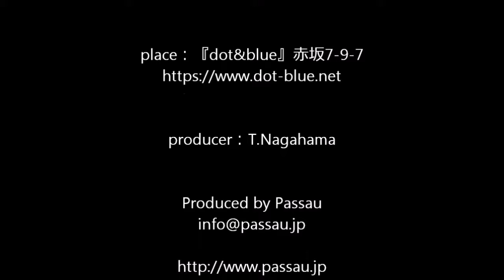【廣瀬加奈 Kana Hirose】癒しのクラシック Haydn『Sonata in D major Hob.XVI/42』赤坂7丁目“日曜午後の響宴会” アーカイブShort Ver.Ⅰ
今回の『癒しのクラシック』は、2018年11月25日（日）にミュージックバー「dot&blue」で行われました廣瀬加奈による演奏をお届けします。

演奏曲：ハイドン
　　　　“ピアノ・ソナタニ長調Hob.XVI/42”

‹廣瀬加奈›
桐朋女子高等学校音楽科を経て桐朋学園大学音楽学部卒業。2015年同大学研究科修了。
14年秋にウィーン国立音楽大学ピアノソロ演奏科に入学。16年秋より同大学院に在籍し、ピアノソロをヴォルフガング・ヴァッツィンガー氏に、伴奏法をマインハルト・プリンツ氏に、チェンバロをペトラ・ツェンカー師に師事。18年秋に修士課程を優秀な成績で卒業。
これまでにピアノを宮原峠子、五島三津子、徳丸聰子、二宮裕子の各氏に、室内楽を藤井一興、須田眞美子の各氏に師事。
第3回Miyoshi Net ピアノコンクールＦ部門第1位、第29回レ・スプレンデルコンクール第2位(1位なし)、第29回かながわ音楽コンクールシニアピアノ部門第1位、合わせてコンチェルト賞を受賞し、神奈川フィルハーモニー管弦楽団とラフマニノフのピアノ協奏曲第2番を共演。
2018年ヨーゼフ・ディヒラーコンクール第3位(オーストリア)、特別賞としてウィーン楽友協会内サロンにてコンサートに出演。第6回イスキア国際ピアノコンクール(イタリア)第1位。
その他国内外のコンクール多数入賞。

2016年より日本で初のソロリサイタルを開き、ソロ、室内楽と演奏の場を広げる傍ら、後進の指導にも当たっている。